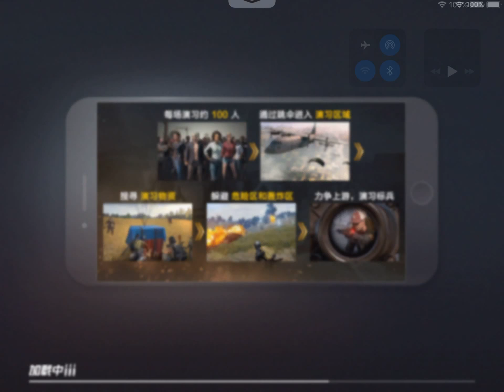一杀蒙圈吃鸡